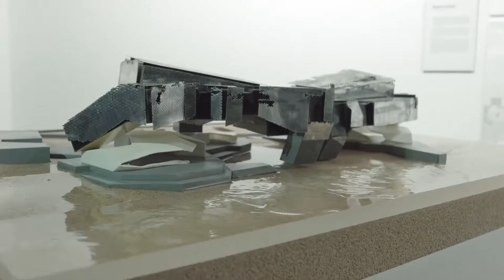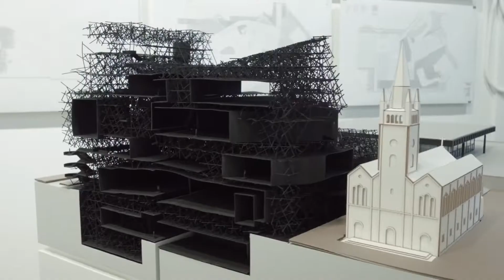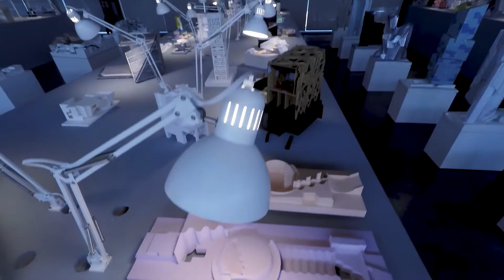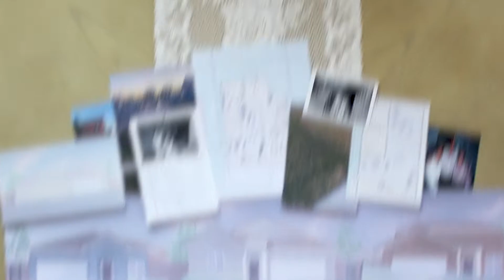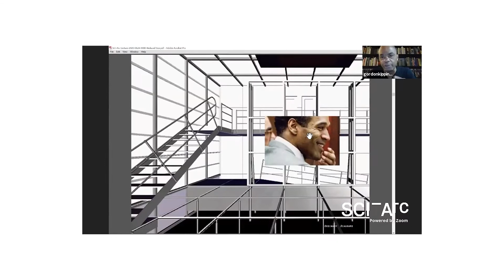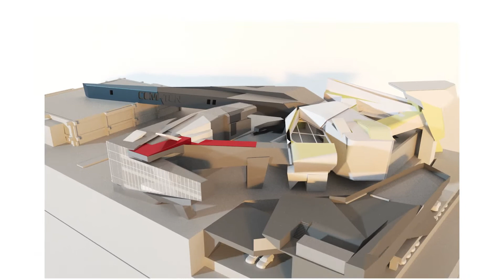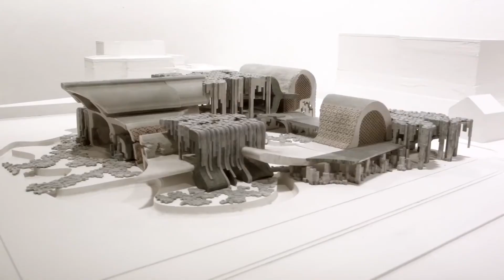SCI-Arc 50+50: A Thesis School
In honor of SCI-Arc’s 50th anniversary SCI-Arc alumni and other members of the SCI-Arc community speak about the importance of thesis as a graduating student’s final project in school and the first project in their professional career. Several alumni describe their thesis projects and the transformative effect thesis had on their design work and practice.